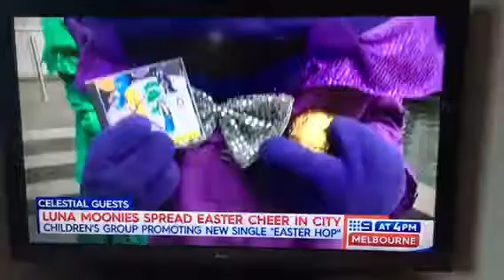On channel 9 news-The Luna Moonies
On channel 9 news
The Luna Moonies
kids band
Good Friday Appeal